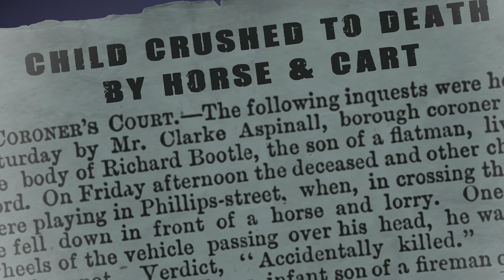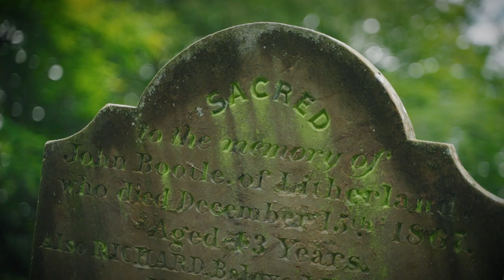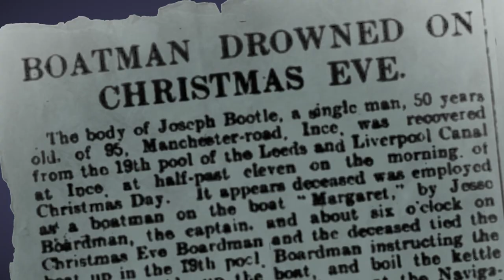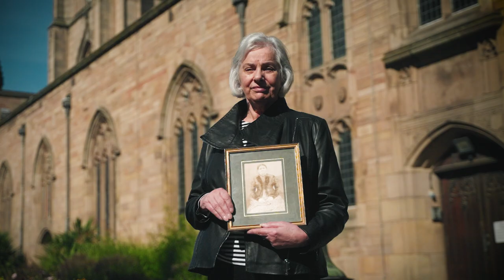Finding Janet - A Family History Adventure | Findmypast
“It’s the chance of a lifetime. It’s given me a renewed appetite to carry on with my family tree.”

We asked for your unique family history finds, with the winner to star in their very own family history adventure. Now, meet community member Janet, who embarked on a quest with us to discover more about her 2x great-grandmother and namesake, Janet.

Her poignant story is a reminder that family history doesn’t have to just be about watching celebrities learn of royal roots. It’s about the living, breathing people who came before us, and how their stories impact our present, and our future.

More about the video:
Step back in time and join us in this heartwarming adventure of 'Finding Janet.'

In this captivating video, you'll witness an emotional Yorkshire journey from Skipton to Liverpool and the Leeds Canal, filled with surprising twists, hardships, and moments of triumph. Janet's ancestor's life could be a novel in its own right, and it's a story that resonates with anyone who appreciates the power of family bonds and the strength of women throughout history.

🔍🕰️ What You'll Discover:

- Janet's remarkable ancestors
- Captivating historical insights through Findmypast newspapers
- The power of women's stories
- A glimpse into life on the canals during the 19th and 20th Century

Watch 'Finding Janet' now and share it with your fellow history enthusiasts, genealogists, and lovers of compelling stories.